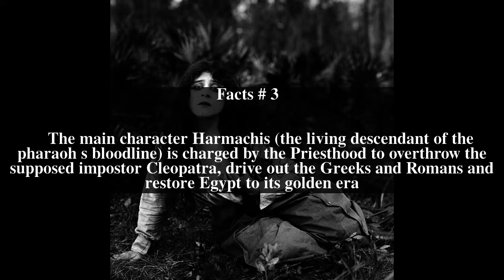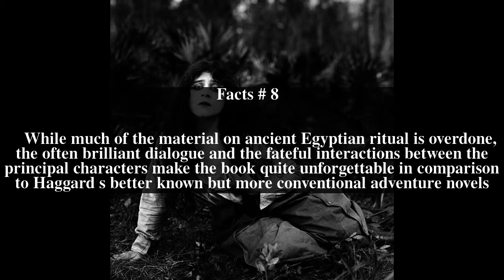Cleopatra (Rider Haggard novel) Top # 9 Facts